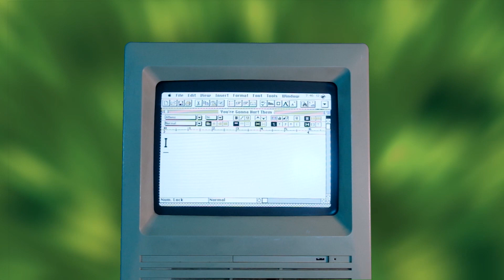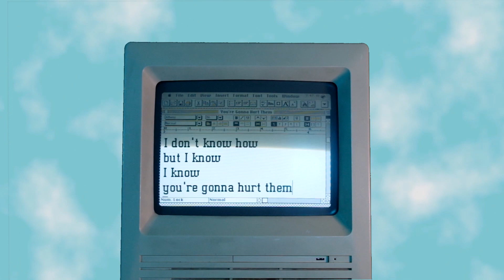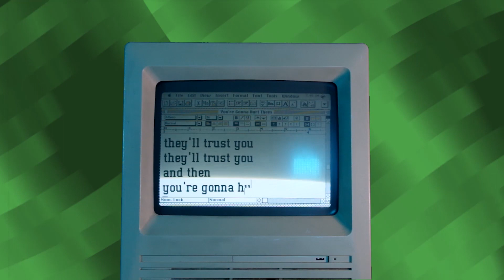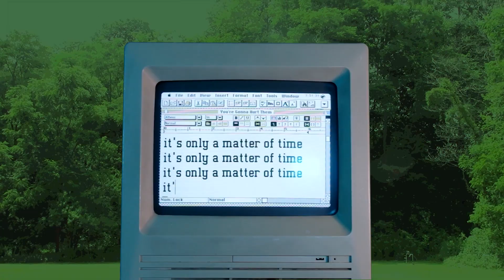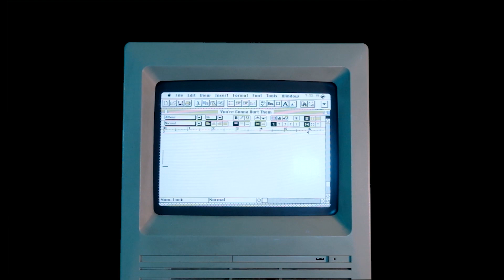Fruitfly - You're Gonna Hurt Them (Lyric Video)